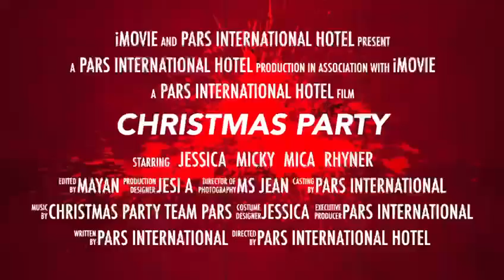Christmas Party 2022 | Pars International Hotel | jessica biglangbuka